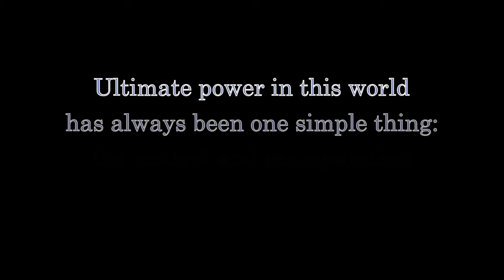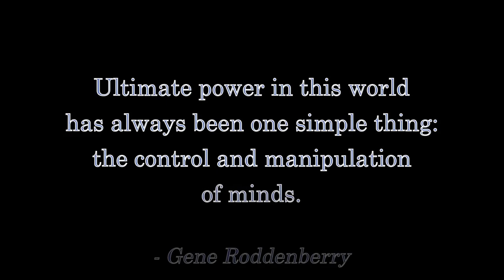Doctor Who S12E02: "Spyfall, Part Two" - Fandi Master's Review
The Fandi Master's Review of Doctor Who S12E02: "Spyfall, Part Two"